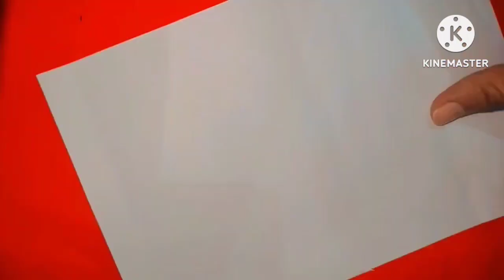Easy & Beautiful Birthday Gift Making at home/Chocolate Birthday Gift Idea/Shivangi Craft World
❤️ Stuffs❤️😍

1) White Paper
2) Sketch Pen
3) Fevicol
4) Scissor
5) Chocolate

Hello friends

Welcome To Shivangi Craft World Channel

In this video we will learn how to make easy and beautiful birthday gift 🎁 for friends.